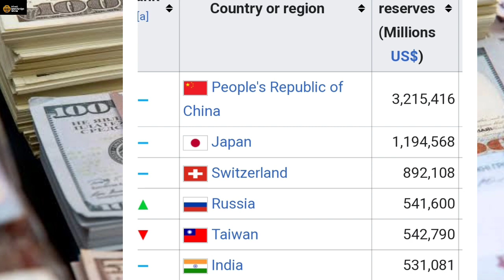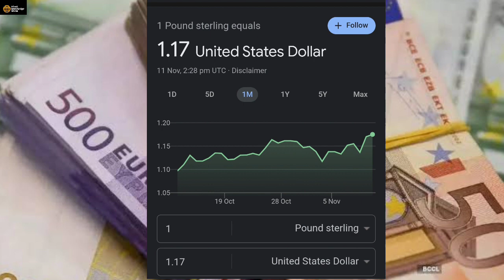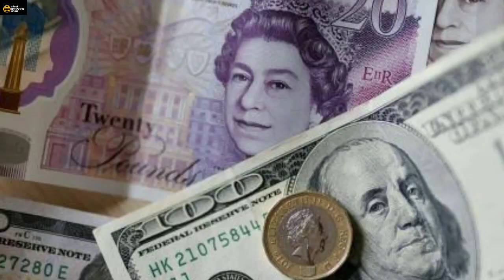Forex Ranking और भारतीय खजाना